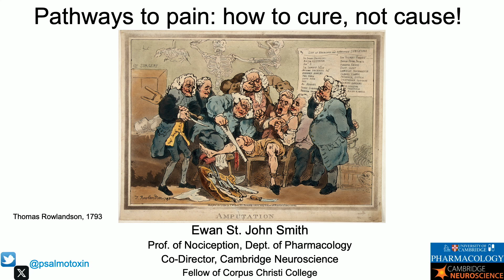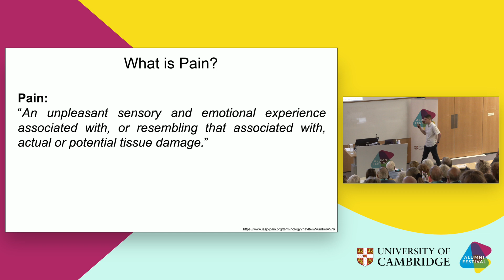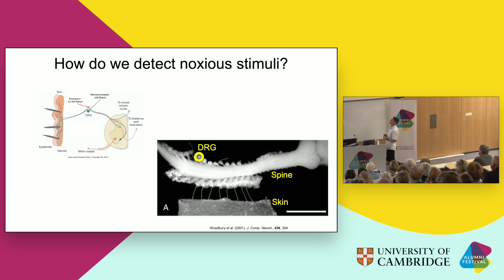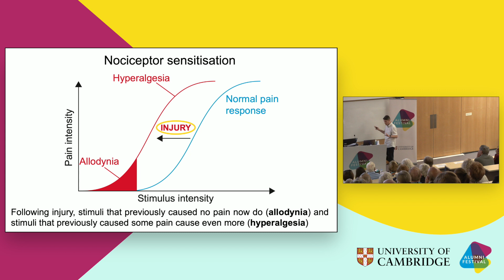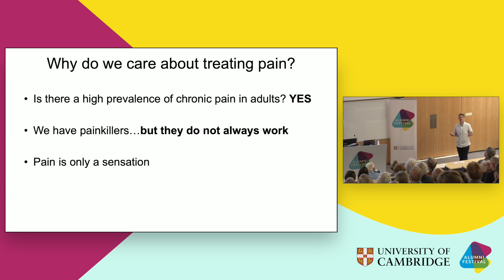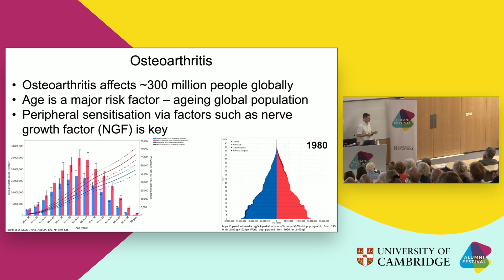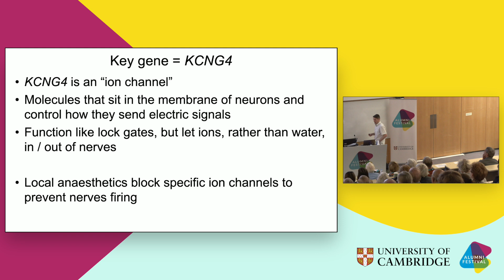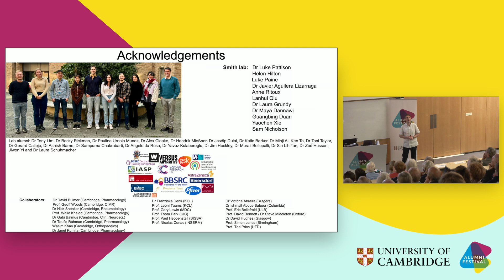Pathways to pain: how to cure, not cause!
Learn more about the science of pain in this talk with pharmacologist Professor Ewan St. John Smith.

Almost everyone is familiar with the unpleasant sensation of pain, but why does pain exist and how does it work? Perhaps more importantly, what happens in conditions associated with chronic pain, such as osteoarthritis? Although numerous painkillers are available, they often fail to work or produce side effects so extreme that an individual would rather live with the pain. It is therefore essential to better understand how pain works to develop more effective treatments.